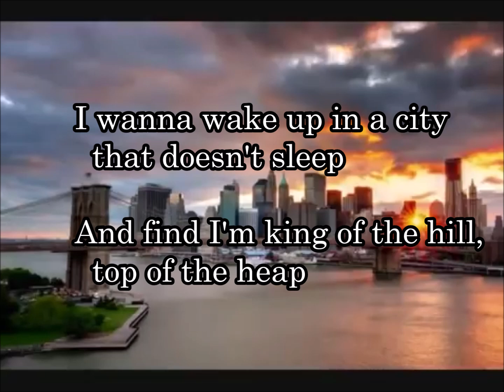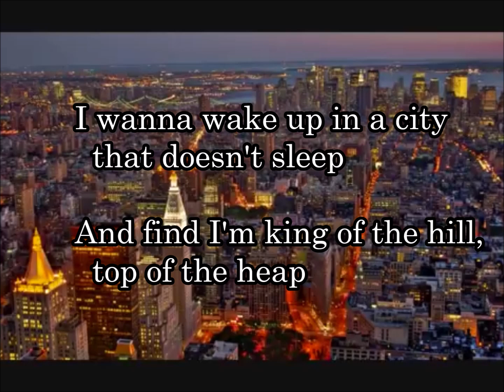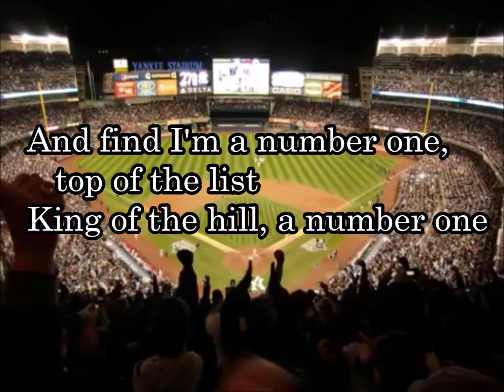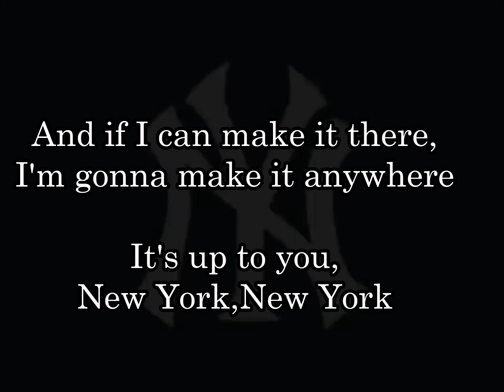25-33 ニューヨーク・ニューヨーク、Theme from New York, New York フランク・シナトラ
1977年に公開された映画『ニューヨーク・ニューヨーク』のために書かれた楽曲.
ヤンキー・スタジアムでは、1980年シーズンから試合終了後にこの楽曲を流している。以前はヤンキース勝利時のみシナトラのバージョン、敗戦時はライザ・ミネリバージョンと分かれていた。

Start spreadin’ the news,
I’m leavin’ today
I want to be a part of it
New York, New York
These vagabond shoes,
are longing to stray
Right through the very heart of it
そのニュースが知れ渡り始め
俺は今日ここを去る
俺はあそこにいてたいんだ
ニューヨーク、ニューヨーク
この放浪者の靴は
群れから離れたがっている
その中心を抜けて

I want to wake up,
in a city that never sleeps
And find I’m king of the hill
Top of the heap
さあ起きだそう
決して眠らない街の中で
そしたら俺はこの丘の王者さ
この山の頂点で

These little town blues,
are melting away
I’ll make a brand new start of it
In old New York
If I can make it there,
I’ll make it anywhere
この街の小さな陰鬱は
溶けてなくなったよ
俺はまっさらなスタートを切るんだ
この古いニューヨークで
俺はここでやっていけるなら
どこでだってやっていけるだろう
全てお前次第さ

And find I’m A number one,
top of the list
King of the hill,
A number one….
さあ起きだそう
そうしたら俺はナンバー1さ
一覧表のてっぺんさ
この丘の王者だ
ナンバー1….

are melting away
It’s up to you, New York..
全てお前次第さ、ニューヨーク..